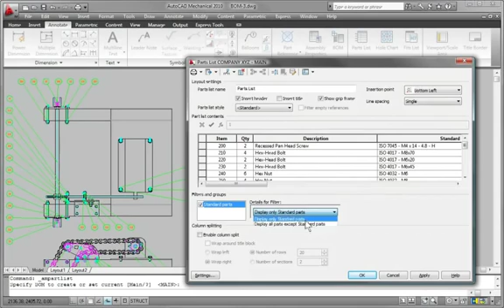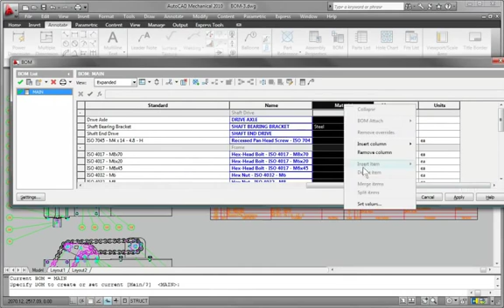AutoCAD Mechanical 2014 Associative balloons and bills of materials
Create automated part lists and BOMs.